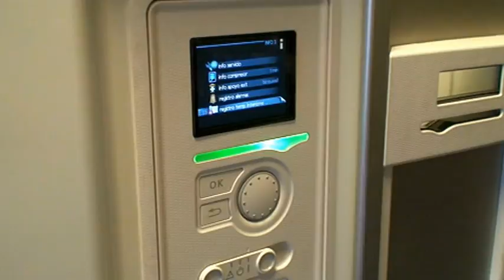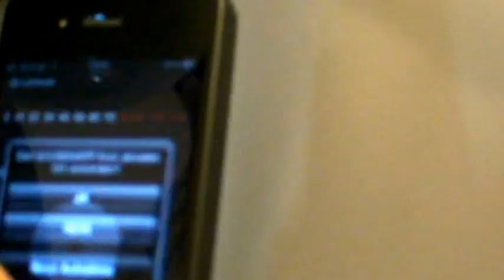NIBE2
Bomba de calor NIBE en funcionament, que es mou entre nivells de soroll de 33 i 39 dB